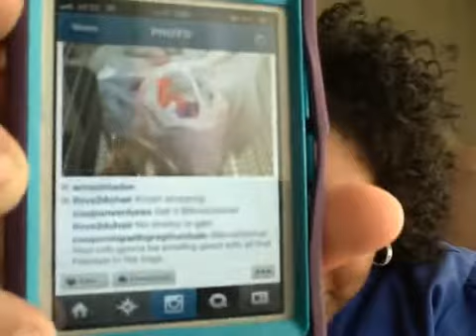I just went HAMM in Kmart!! LOL